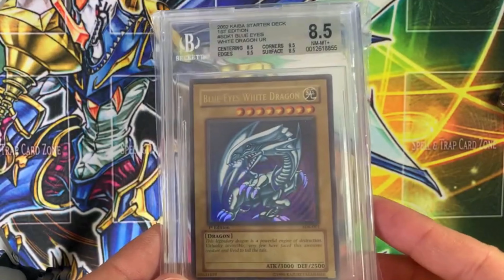Insane 4-3 COMING OUT THE DAMN WALLS! (I made a BAD CALL AND YOU CAN'T MAKE MISTAKES AT THIS LEVEL)